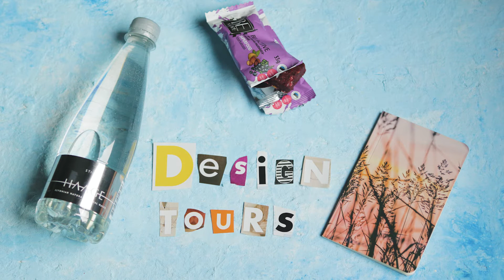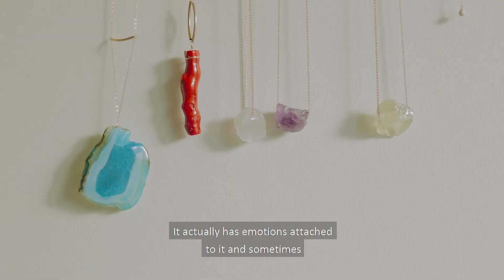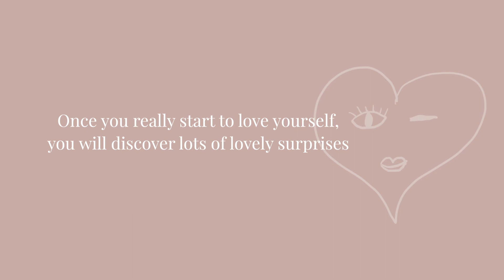How to build self-confidence with Kriss, a founder of New Vintage by Kriss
Are you looking to discover the new brands? Or are you looking  for discovering brands which would reflect your personal style? Here, in Designtours, we collaborate with you to help you in this journey. And that’s why all our designtours are tailor-made and you get the chance to see behind the brands and meet the designers. Today, we are in New Vintage by Kriss studio in order to find out more about self-confidence and how to support it.